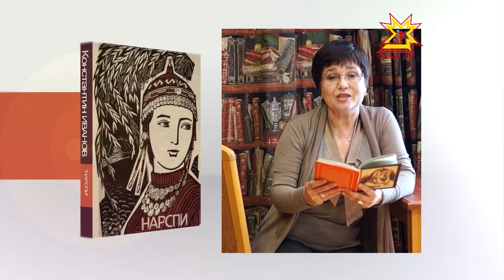Читаем Нарспи. Социальный ролик на русском языке.